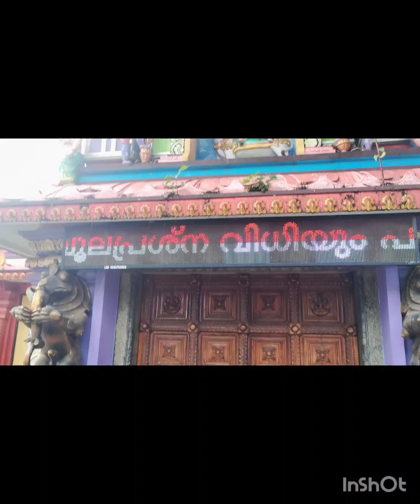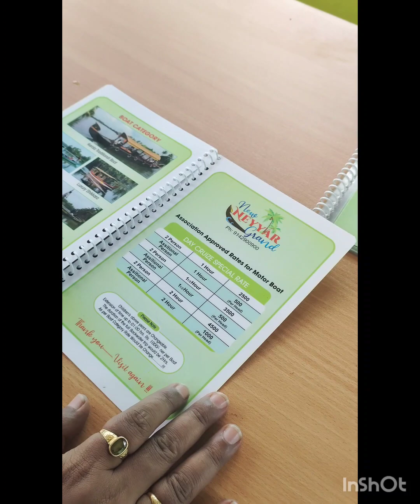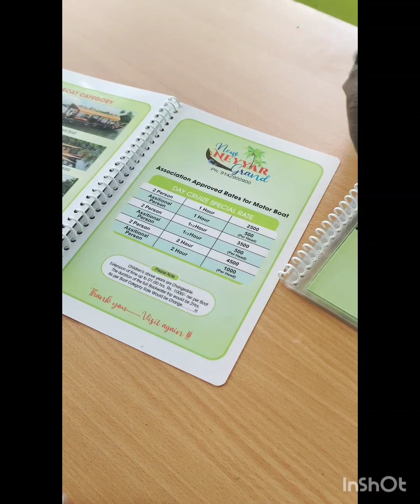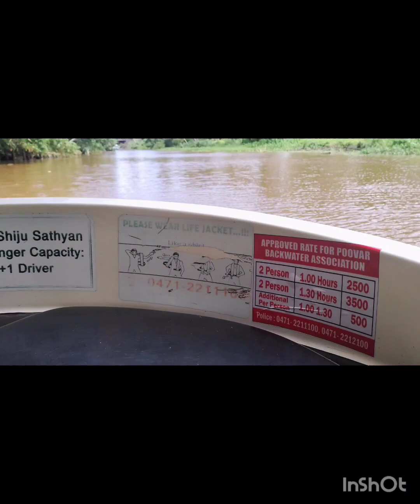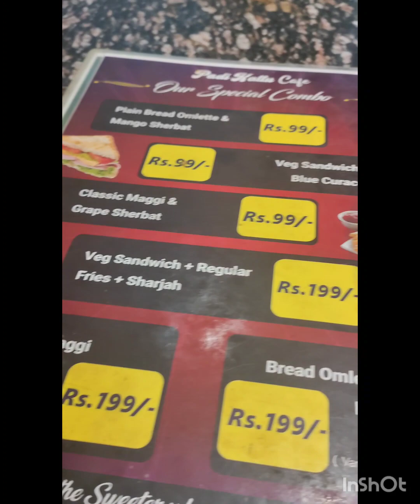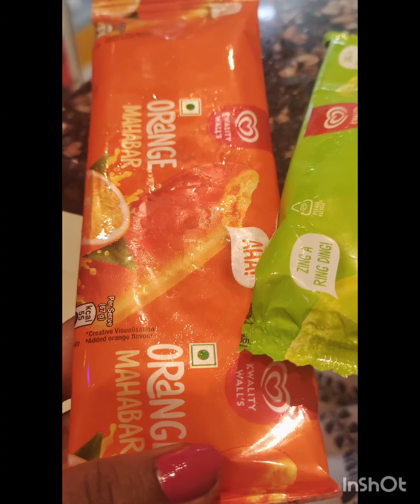Way to Poovar Backwater called Mini Maldives || Aazhimala Shiva Temple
Ei journey এর end part a amader kharoch 👇

1. Hotel to Poovar Backwater auto up down fare  700 rs.

2. Aazhimala Shiva Temple no entry ticket

3. Poovar Backwater called Mini Maldives total boat journey 3000 rs(12 sight seeing places)

4. Poovar to nagercoil bus stand bus ticket fare  60 rs per person

5. Padi kullu restaurant (beside nagercoil bus stand) total food cost 300 rs dujoner

6. Nagercoil to smvt train ticket fare 400rs per person

7. Karekalam to my home Ola auto fare 300 rs

Ekhanei anniversary trip er journey sesh holo 🙏

Let us know via comment if you like this video

Let us know if you needed any queries on the kanyakumari to kovalam beach to Poovar Backwater called Mini Maldives plan in the comments section... Really happy to help 😀